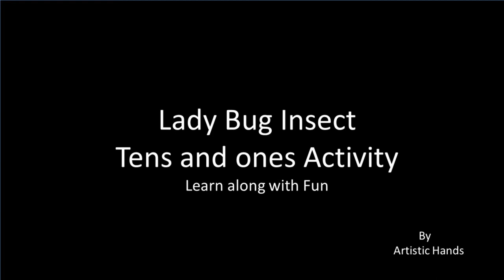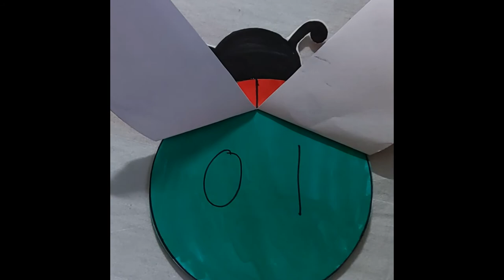Ladybug Tens and ones activity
Craft you kids play time to learn. This video is made for toddler learning experiences, making them fun and easy to remember. Since this is Video is Made for kids as per youtube policy comments are off. So if you have some comments or suggestions kindly email them to .